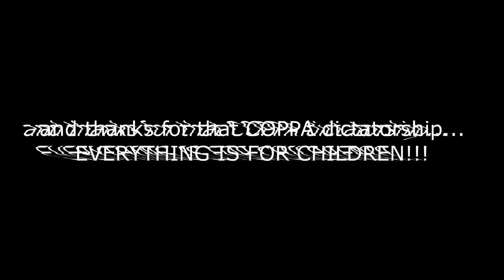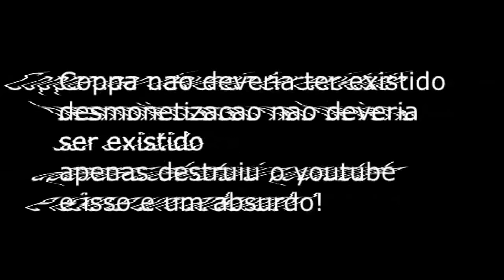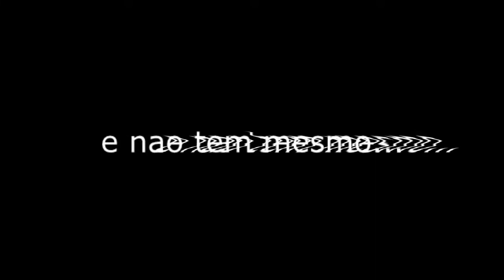ytpbr - campeonato de beyblade na casa do vitinho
pois e,a culpa sao dos pais. fazer oq.
provalvemente o primeiro e o ultimo poop de desenho. o resto eh so de furries e vlogs mesmo.